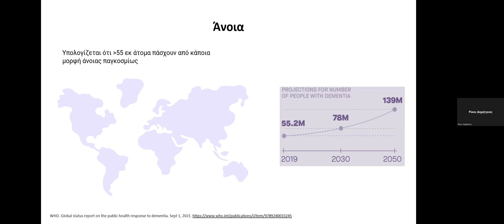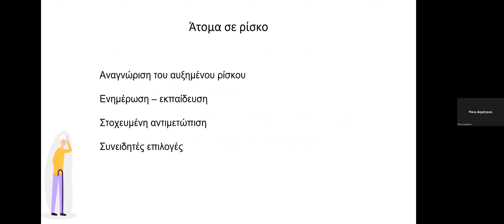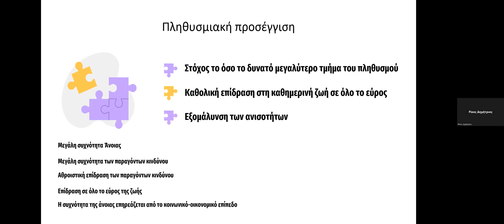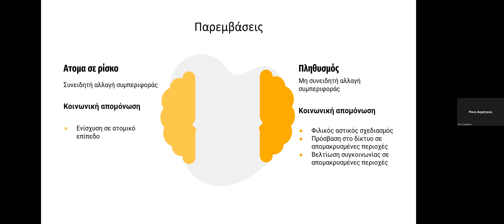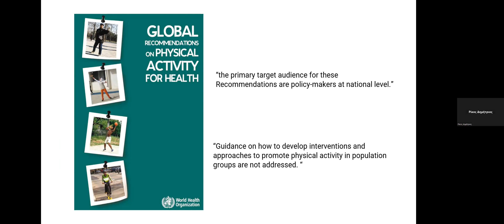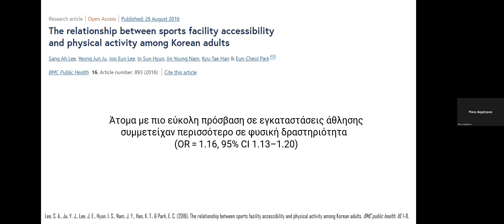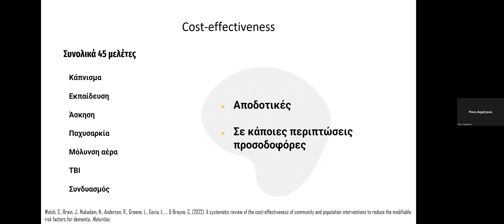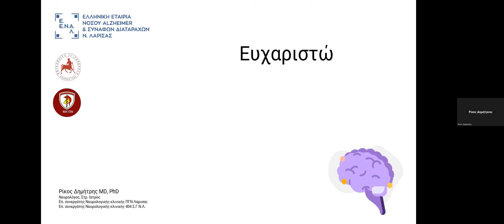Ρίκος Δημήτριος - Μείωση του ρίσκου εμφάνισης άνοιας.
Ρίκος Δημήτριος - Μείωση του ρίσκου εμφάνισης άνοιας: Μια προσέγγιση με στόχο τον γενικό πληθυσμό.

Την Πέμπτη 9 έως και την Κυριακή 12 Φεβρουαρίου 2023, το παγκόσμιο ιατρικό ενδιαφέρον ήταν στραμμένο στη Θεσσαλονίκη, όπου διεξήχθη το 13ο Πανελλήνιο Συνέδριο Νόσου Alzheimer και 5ο Μεσογειακό Συνέδριο Νευροεκφυλιστικών Νοσημάτων, τα οποία οργάνωσε η Ελληνική Εταιρεία Νόσου Alzheimer και Συγγενών Διαταραχών σε συνεργασία με το Πανελλήνιο Ινστιτούτο Νευροεκφυλιστικών Νοσημάτων και την Πανελλήνια Ομοσπονδία Νόσου Alzheimer και Συναφών Διαταραχών και πραγματοποιήθηκαν υβριδικά (διαδικτυακά και δια ζώσης) στο Grand Hotel Palace δίνοντας την ευκαιρία σε όλους τους επιστήμονες του κόσμου να το παρακολουθήσουν απ’ όπου κι αν βρίσκονται.